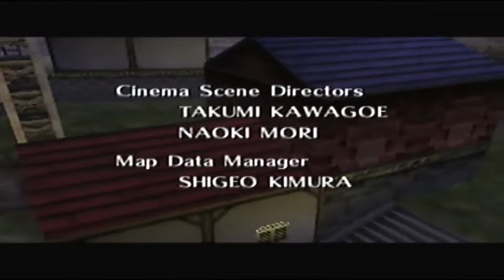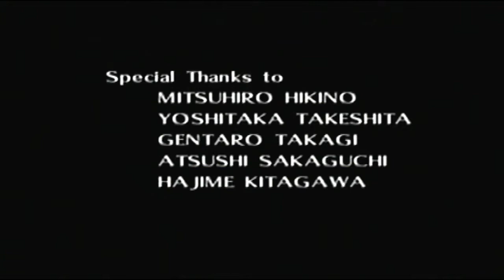[N64] Walkthrough - The Legend of Zelda Ocarina of Time - Part 46